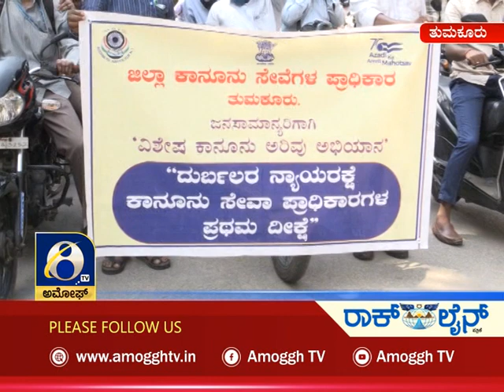ಅಮೋಘ್ ನ್ಯೂಸ್ Amoggh News I 8pm 19-10-2021 | Amoggh TV